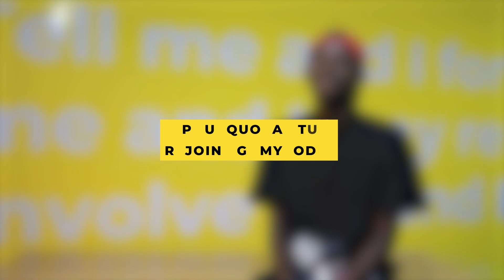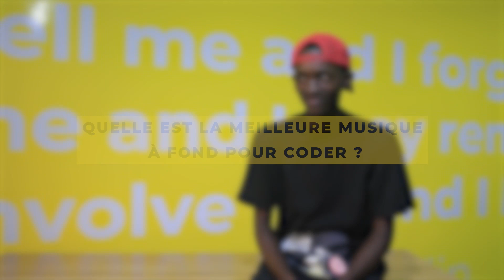De débrouillard à futur développeur FullStacks JS junior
Rencontrez Joel 👀 l'un de nos alumnis (certifié) du programme d'introduction au développement web, qui a choisi de poursuivre sa formation en Fullstack JavaScript.

🚀Dans cette vidéo 📹, il partage avec nous comment son expérience chez GOMYCODE a joué un rôle central dans son parcours professionnel, le poussant à entreprendre une seconde formation pour booster encore plus loin ses compétences et atteindre ses objectifs.

📍 Rond-point de la Riviera Palmeraie, à côté de la BICICI.
📍 1er étage, bâtiment TIMEL, Rue Paul Langevin, Marcory Zone 4
📍En ligne